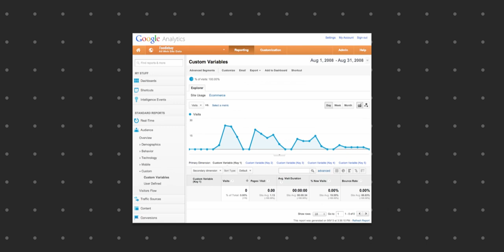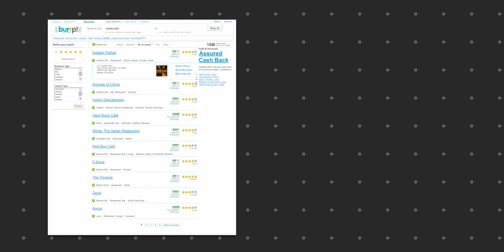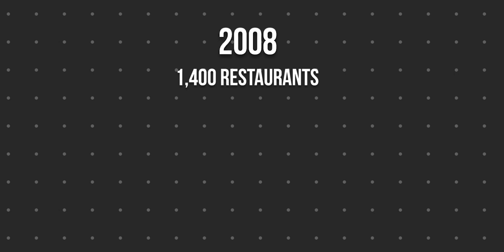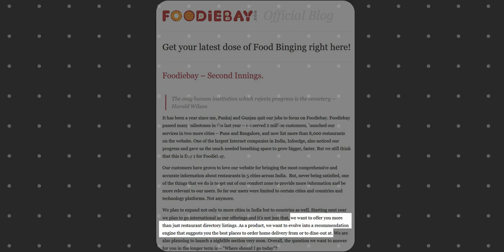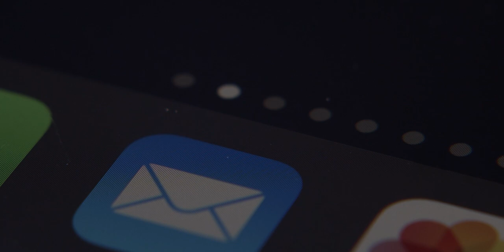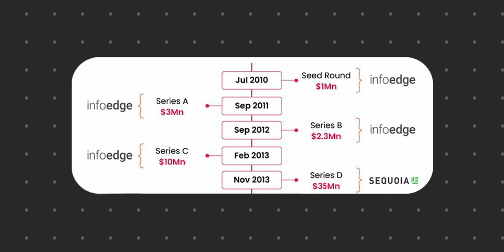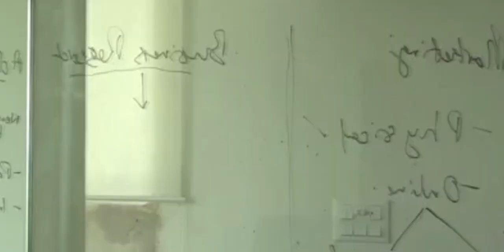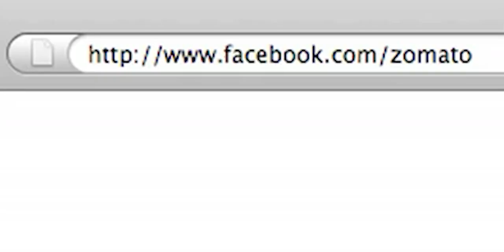Zomato Documentary: Part 2 - The Rise of Foodiebay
In this video, we continue with Deepinder Goyal’s journey of building Zomato – not the Zomato we all know today but this is the story of Zomato’s origins. Before it was even called Zomato, it’s the story of Foodlet and Foodiebay.

00:00 How Deepinder Goyal met his co-founder Pankaj Chaddah
02:40 Competition and Foodiebay’s growth
05:14 Deepinder and Pankaj quit Bain & Company to focus on Foodiebay
07:00 Foodiebay almost didn’t get investment from Info Edge
09:30 How Foodiebay became Zomato

How Deepinder Goyal met his co-founder Pankaj Chaddah: At Bain & Company, Deepinder used to play foosball with this guy at lunch breaks who would keep beating him again and again. This guy was Pankaj Chaddah. During their lunch break, Pankaj happened to look at Foodiebay’s analytics and realised that Deepinder was struggling to attract traffic to his website. As Deepinder kept looking, the number of users suddenly tripped from 3 to 10 users. He noticed that Pankaj had changed his Google Talk status to ‘go check out foodiebay.com’ – which helped people in discovering Foodiebay. This was the moment Deepinder realised that he really needed a co-founder to help him scale this startup idea and on 10th July 2008 Pankaj joined Foodiebay as Deepinder’s co-founder.

Competition and Foodiebay’s growth: By 2008, Foodiebay was starting to see a lot of competition from food websites like Hungry Bangalore, Burrp, Tasty Khana, Plan for Me, BiteQuest and A Place To Dine. This competition also helped Foodiebay to be a part of the competition story in the online food space that got Foodiebay the media attention that they desperately needed. By the end of 2008, Foodiebay had grown significantly -  more than 1,400 restaurants had uploaded their menus on their website and that was just in the Delhi-NCR region alone. Over the next few years, Foodiebay started to expand to cities like Mumbai and Kolkata – while also adding new features like restaurant ratings and reviews and personalised recommendations. They had managed to do all this – while still working at Bain & Company. Foodiebay was still just a side hustle for them.

Deepinder and Pankaj quit Bain & Company to focus on Foodiebay: Once Foodiebay was making more money than the two co-founders were making from their job at Bain and Company, they decided it was time for them to shift their complete focus on Foodiebay. That was the only way they could grow Foodiebay and take it to the next level. So, in 2009, both Deepinder and Pankaj quit their jobs and became full-time entrepreneurs.

Foodiebay almost didn’t get investment from Info Edge: Now, Deepinder and Pankaj want to grow and scale Foodiebay as fast as they could. But to do that, they would need money – more money than what they were making from Foodiebay. Even when Deepinder was actively looking to invest, he had received an email from someone at Naurki.com but thinking that it was just another sales email, he ignored it. Eventually, he did open that email and he was shocked to realise that he had ignored an email from the founder of Naukri.com/Info Edge himself – he was Sanjeev Bikhchandani. He was surprised to see that Sanjeev was in fact a user of Foodiebay. So, Deepinder decided to set up a meeting with Sanjeev and within 72 hours of that meeting, Info Edge had invested $1 million into Foodiebay. This was Foodiebay’s first outside investment in 2010. Info Edge continues to be Zomato’s biggest stakeholder to date.

How Foodiebay became Zomato: In one of their early conversations with Sanjeev Bikhchandani, Sanjeev asked them why they had chosen the name Foodiebay. Sanjeev even raised some objections about the name – first, adding ‘Food’ in the name made their business a lot restrictive and then the big one was ‘ebay’ – this could turn out to a legal issue if global e-commerce website Ebay noticed Foodiebay. So, Sanjeev urged them to come up with a different name.  That’s when they decided to used the word ‘Tomato’ to come up with ‘Zomato’. And just like that – Foodiebay became the food delivery giant that we all know today – Zomato.

Let us know what you think about this video in the comments below.